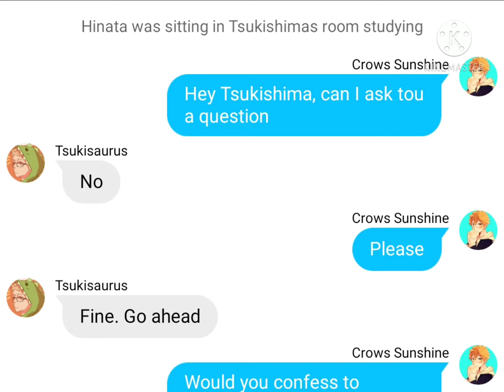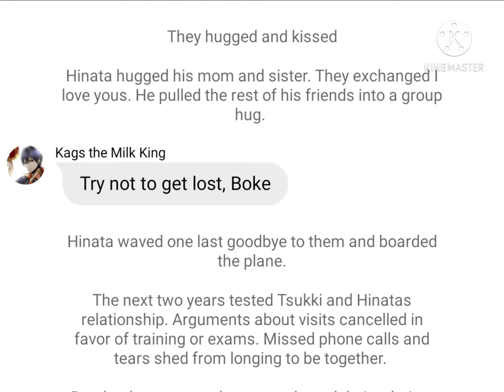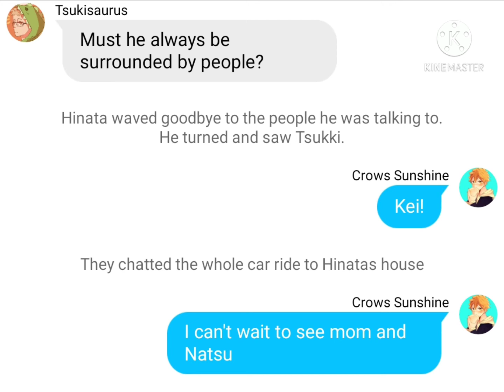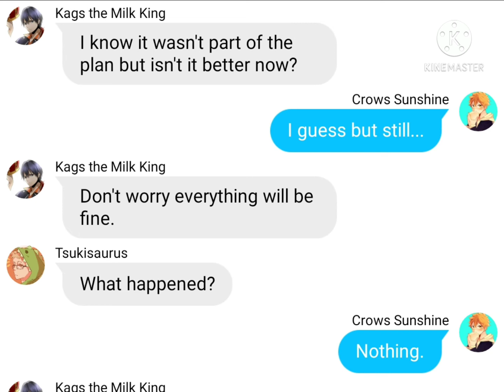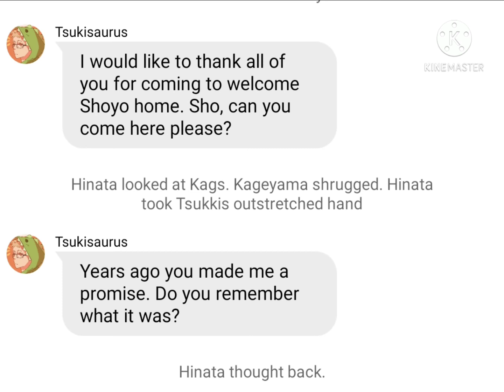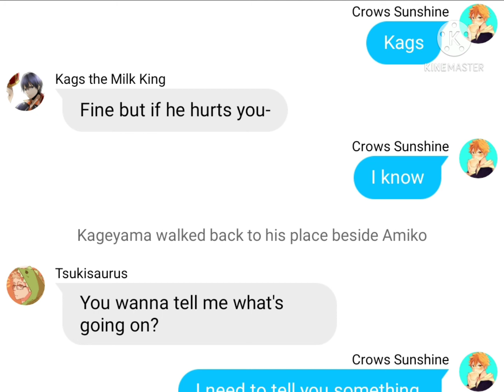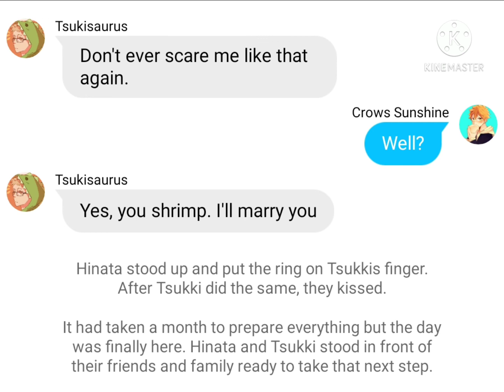100 Sub Special! Unexpected Love: Tsukihina